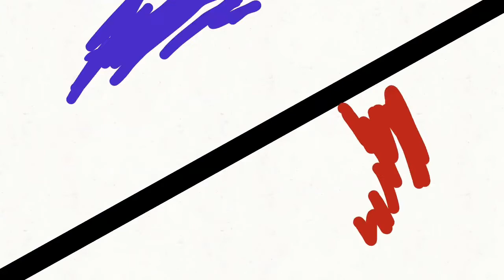Lightning StickMan VS Bomb StickMan